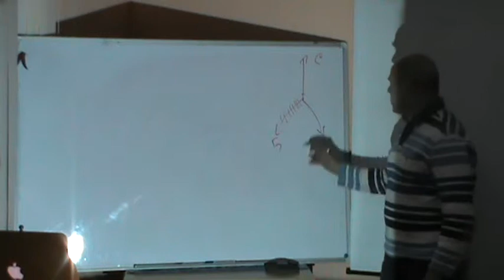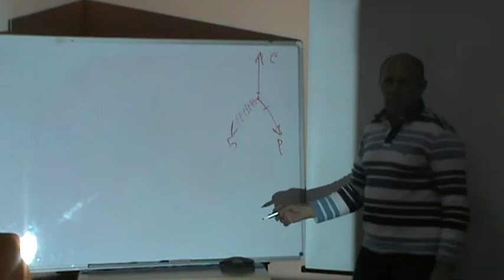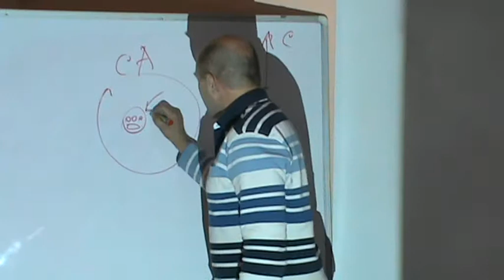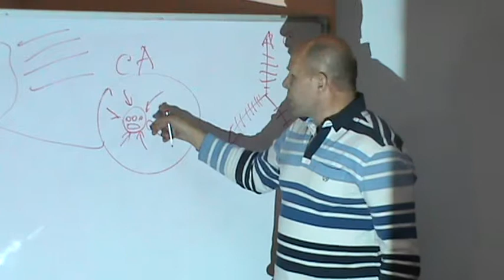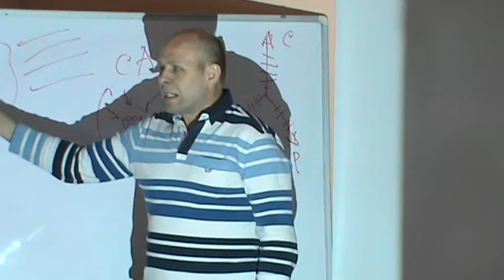Критика и новый вызов для Сибирской Артели. (Нечаев П.)